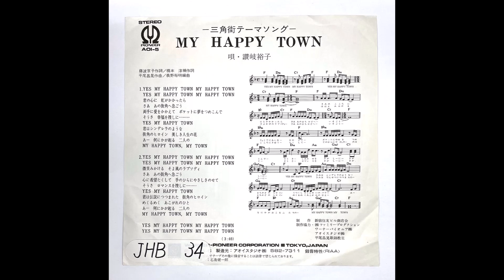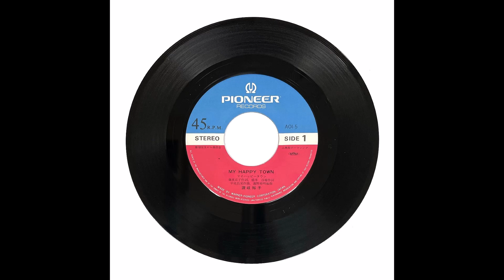「三角街テーマソング My Happy Town」新宿住友ビル商店会 "My Happy Town" (Shinjuku Sumitomo Bldg. Shopping Mall)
曲名：三角街テーマソング My Happy Town
title:Triangle Town Theme Song: My Happy Town
広告主：新宿住友ビル商店会
advertiser: Shinjuku Sumitomo Bldg. Shopping Mall
制作年：1979年
year: 1979
※裏ジャケに制作年の記載あり

作詞：藤波京子
words: Kyoko Fujinami
補作詞：橋本淳
words(support): Jun Hashimoto
作曲：平尾昌晃
編曲：義野裕明
arrangement: Hiroaki Yoshino
歌：讃岐裕子
singer: Yuko Sanuki

0:00　歌入り with vocal
3:00　インストゥルメンタル instrumental version